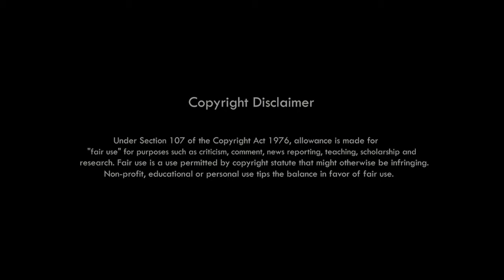Last Chance | Sedeng Teron aning kachepathi | Bikha Mahajon Birta Keme Pachini | Karbi Talent Hunt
- Labangso a video aputhak kapchini lapen kachoningri -
Labangso a video along lake non Karbi Anglong mate non nangkeleji KARBI YOUTH FESTIVAL ARUI APUTHAK kebi pon Longbi Chidu Karbi Talent Hunt Singing Compitition Last kedo ponji pu a  alam si than paklar pon. Lasi kechok che do an abang ke diya pon ik tha.

Dear Owner❤️

Your Queries -

Karbi Song,
Karbi Video,
karbi video,
Karbi,
Karbi New,
Karbi Anglong,
new karbialbum 2023,
new karbi album,
new karbi movie 2023,
new karbi song video 2023,
new karbi,
new karbi rap song,
new karbi full movie 2023,
new karbi full video song,
karbi new song promo,
official promo karbi video song,
official promo karbi song,
promo,
promo karbi,
karbi promo,
karbi promotional video,
karbi explain video new,
karbi new trailer,
karbi video trailer,
karbi new video trailer,
karbi video teaser,
karbi video song teaser,
karbi explain video,
karbi video explain,
PROMO video,
TRAILER video
Longbi Chidu Karbi Talent Hunt Singing Compitition karbi video,
Longbi Chidu Karbi Talent Hunt Singing Compitition 2023,
Longbi Chidu Karbi Talent Hunt Singing Competition Audition,
Longbi Chidu Karbi Talent Hunt Singing Compitition winner,
Longbi Chidu Karbi Talent Hunt Singing Compitition 2023 video,

Karbi Official Youtube channel along an nanghumri pon thek apot nanglitum aphan ning aklong pen chorolo.

Thank You So Much lapen ke Kardom..

Thanks.